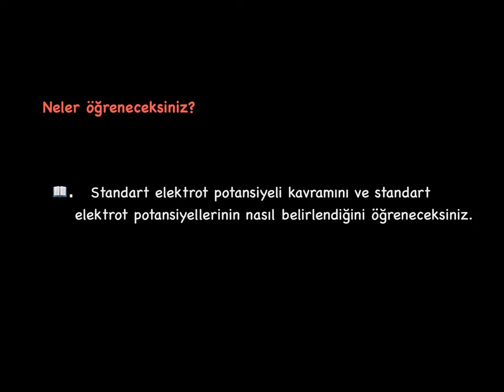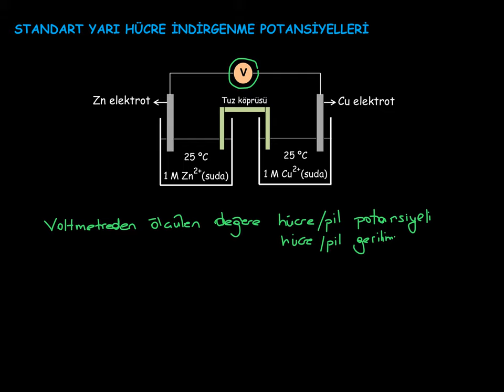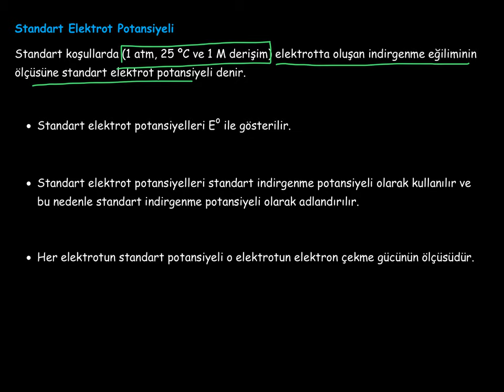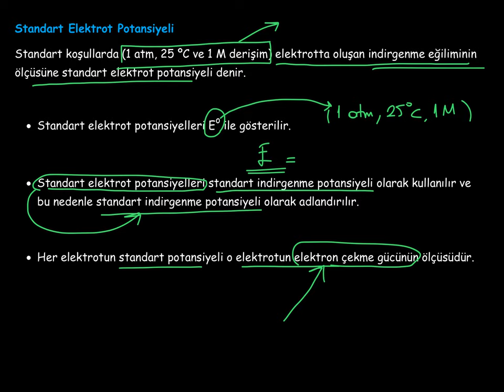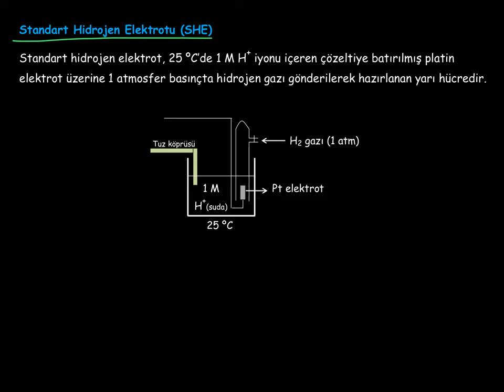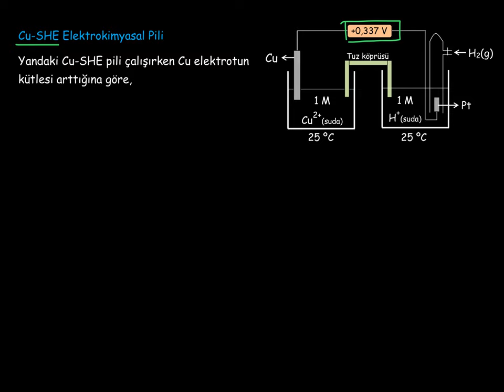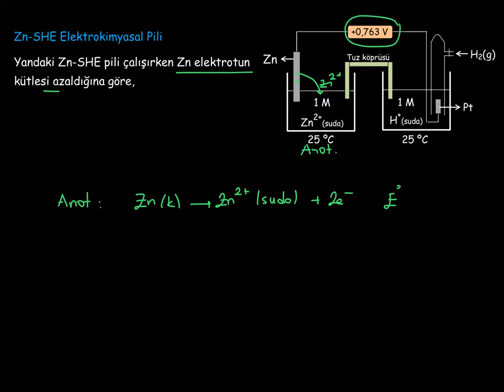30. Kimya ve Elektrik_3. BÖLÜM: Elektrokimyasal Piller_7_Standart Elektrot Potansiyelleri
Standart elektrot potansiyeli nedir ve nasıl belirlenir? Standart hidrojen elektrot nedir?